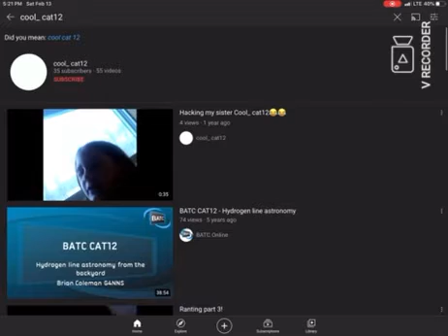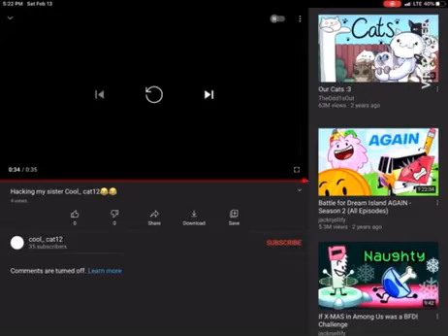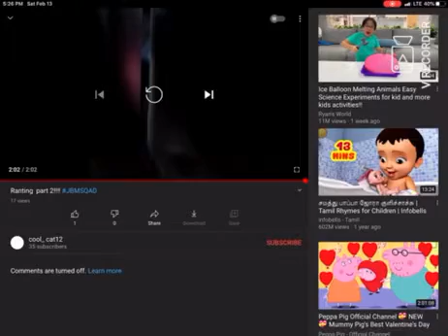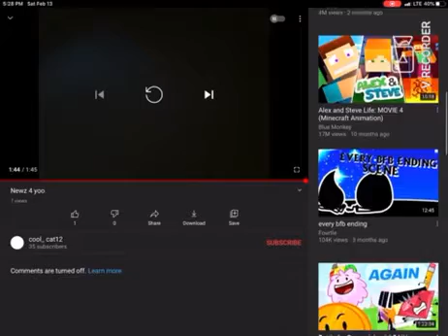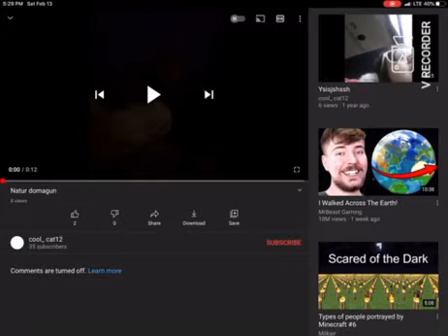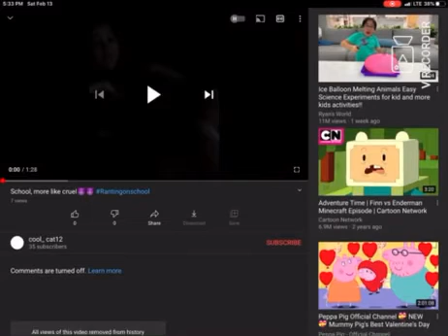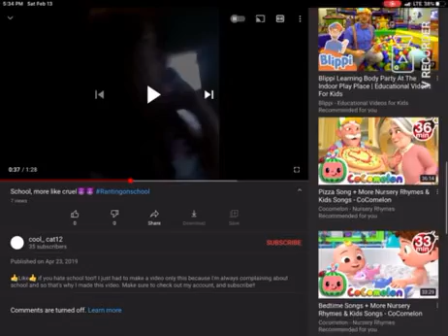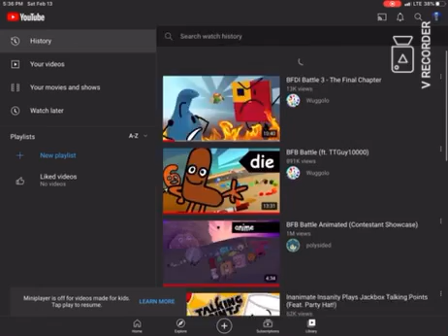Reacting to my old channel! :o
That’s right cool_ cat12 is my old channel! The channel is gone due to my tablet being destroyed by ginger. RIP My old channel 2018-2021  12:12 12:33